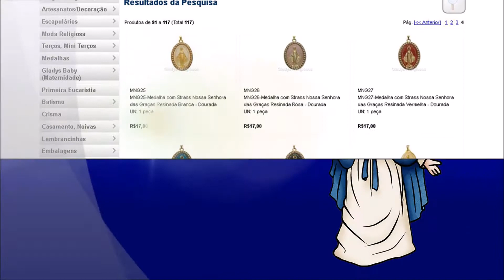Coleção Nossa Senhora das Graças | Gladys Artigos Religiosos Católicos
Ladeira Porto Geral, 103 - 4° andar;
Centro – SP (Próximo ao Metrô São Bento - Saída Porto Geral / Esquina com a Rua 25 de Março).
Atendimento: Seg à sex: 08h às 17hs e aos sáb das 08h às 13hs.

APP
📱 Gladys Artigos Religiosos | Android e AppStore

Coleção Nossa Senhora das Graças.